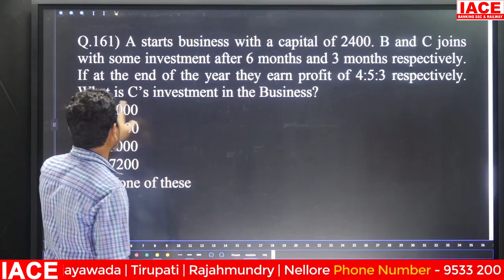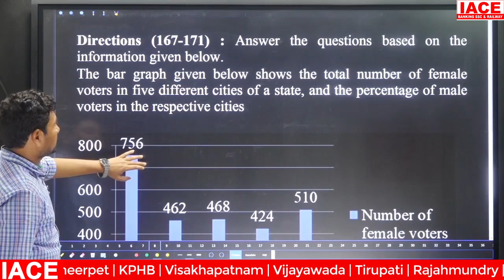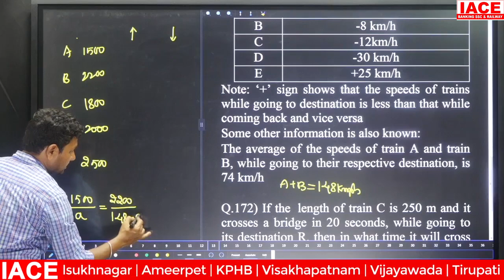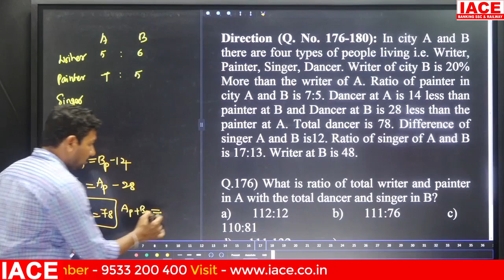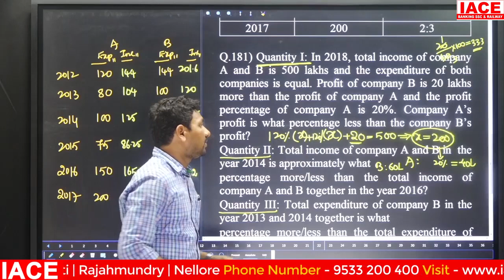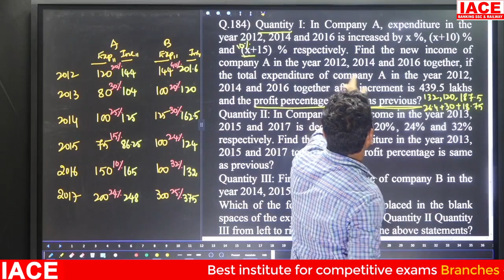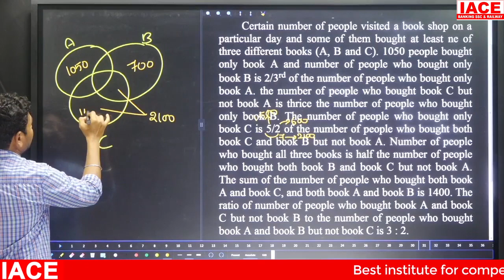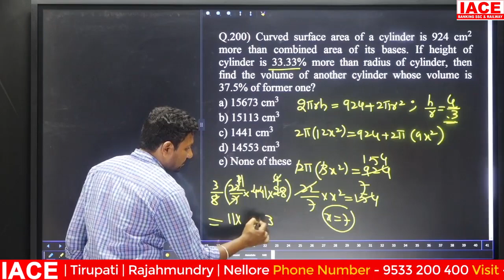IBPS RRB SCALE - I MAINS GRAND TEST - 20 QUANTITATIVE APTITUDE EXPLANATION | IACE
☑ Daily NTPC Shift wise GS Questions in PDF Format will be posted in Telegram Channel.

☐ Liked?